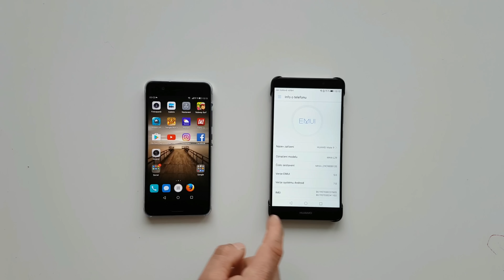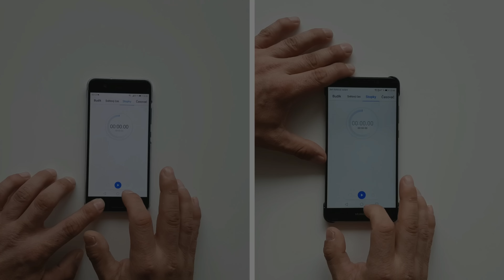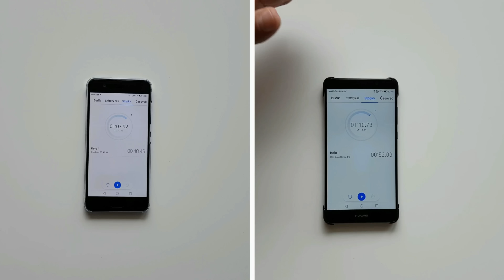Huawei P10 vs. Huawei Mate 9 - Which is Faster?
Battle between two brothers equipped with CPU Kirin 960

Thanks for watching my video guys, please don't forget to SUBSCRIBE to my channel if you haven't it, as it will help me out a lot to purchase more devices for you guys to see and do versus battle comparison.